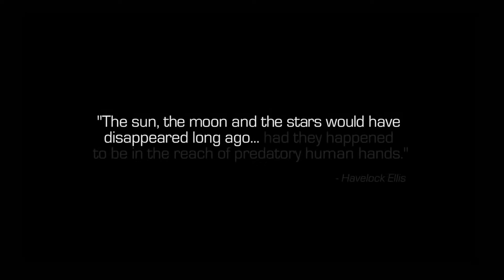CONNOR MCGREGOR!!! | Call Of Duty: Infinite Warfare WALKTHROUGH #1